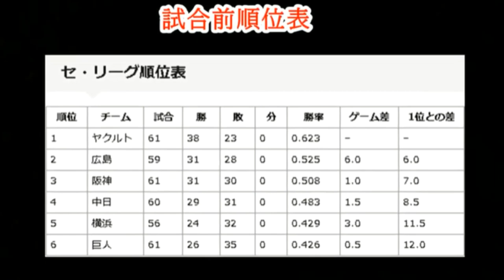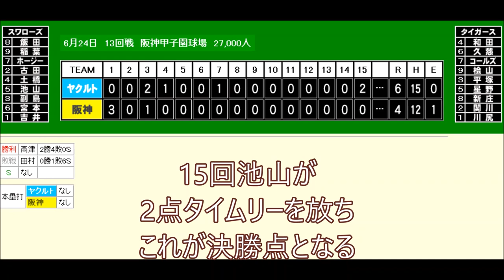暗黒期阪神のヤバさが【ギュッ】と詰まった試合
★参考元★
日本プロ野球記録様

第2期吉田監督1年目